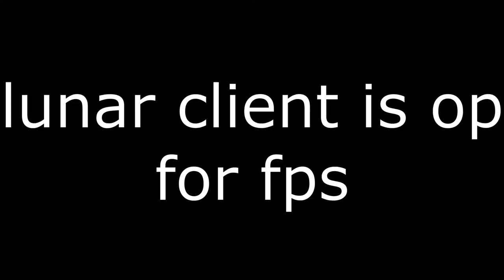lunar client makes ur game smoother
(i have more fps with forge but lunar client is cool anyways)